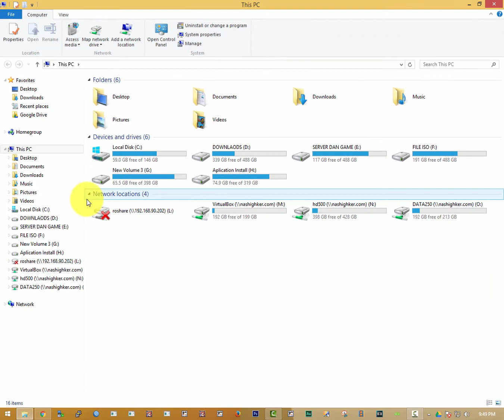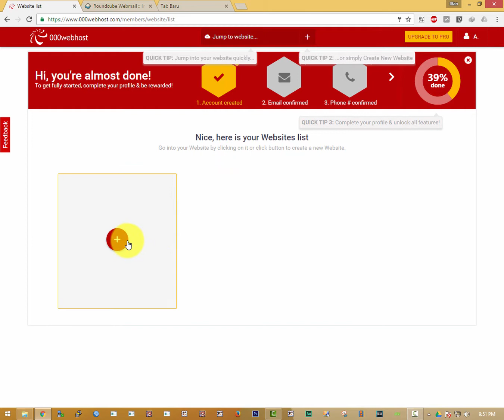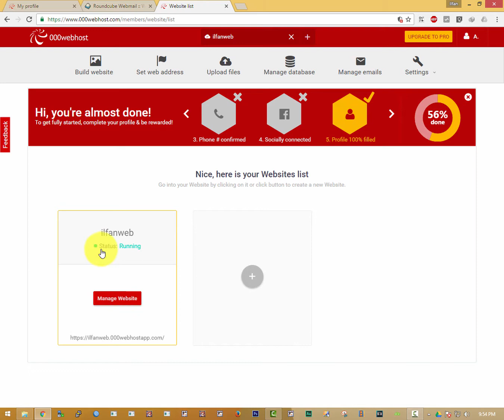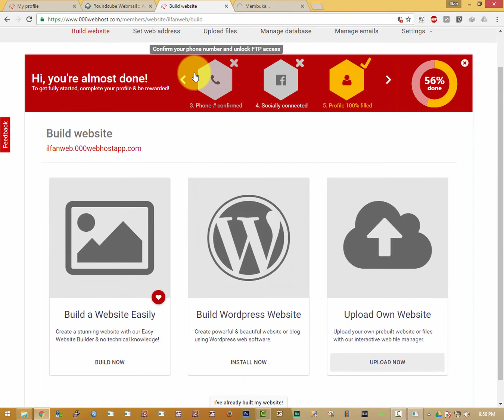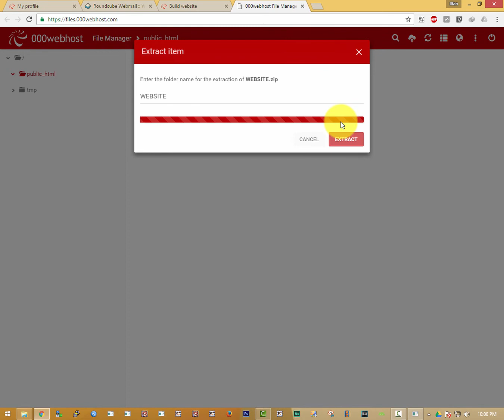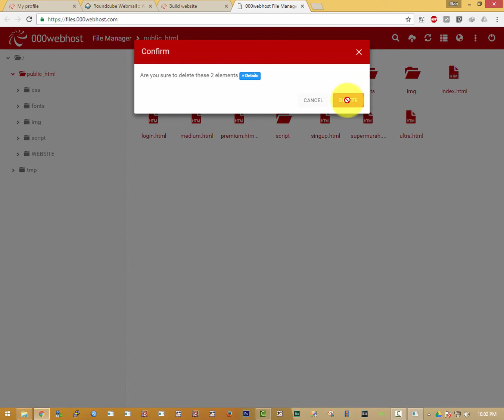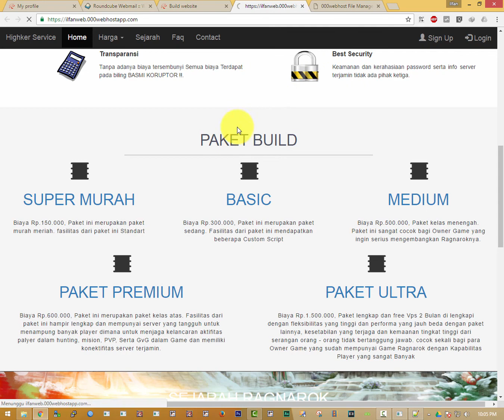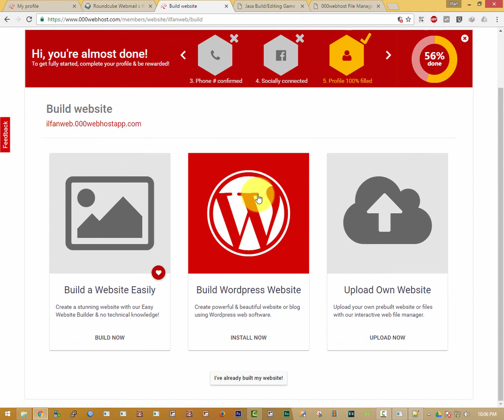Cara Hosting Gratis Free Hosting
Cara sederhana agar sebuah website yang sudah kita buat bisa di akses dari mana saja. di seluruh dunia yaitu hanya dengan sebuah Hosting dimana sebagai layanan untuk meletakan website kita agar bisa di akses secara Global. dan bagaimana Cara uploadnya.

Disini saya contoh kan menggunakan 000Webhost free hosting.